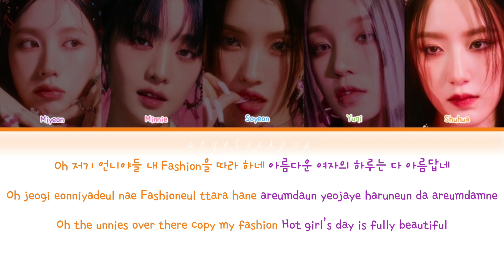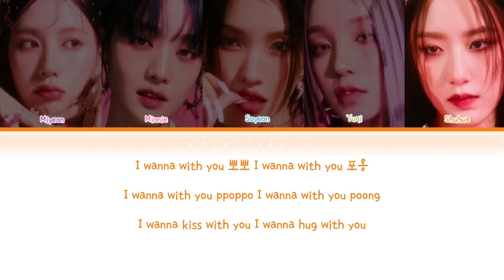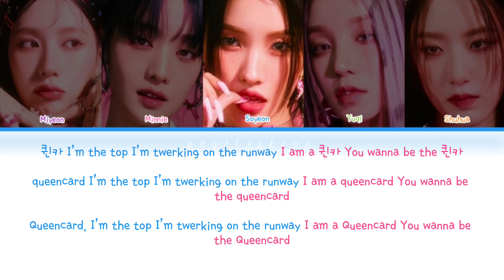(G)I-DLE – Queencard (퀸카) (Color Coded Lyrics Eng/Rom/Han)